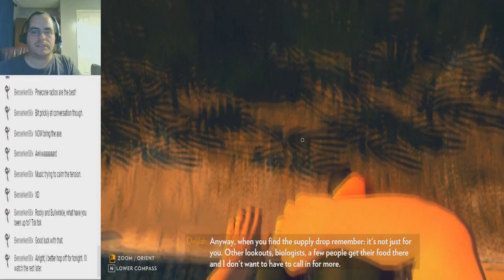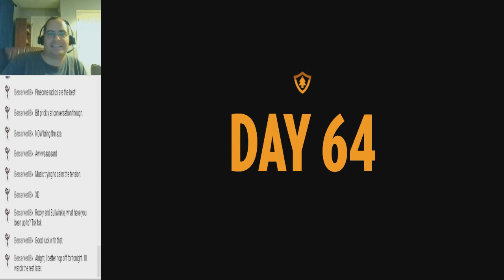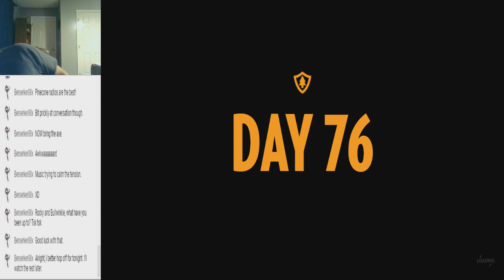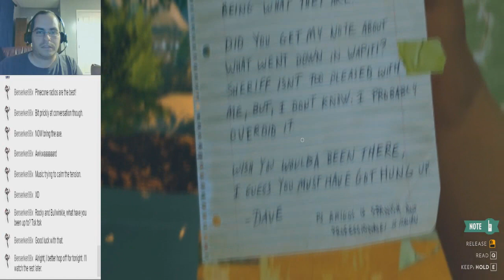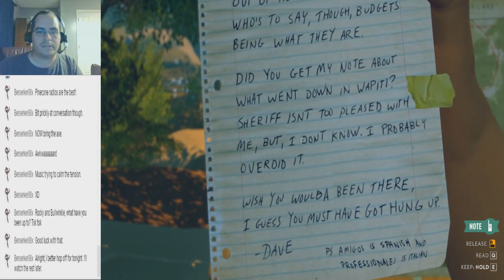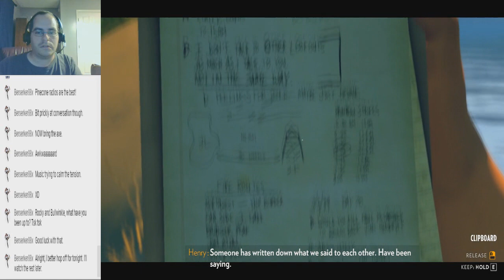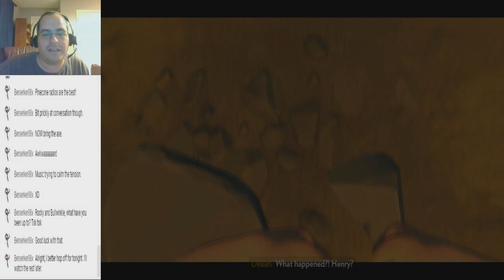Firewatch - Casual Blind Run - Part 05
This is the only stream for Firewatch which was hosted on Nov 3, 2018 at 0700 EST and went on for roughly three hours before stopping.

My goal was just to enjoy myself and chill out for an evening and to escape life for a bit while having fun with a game I've never played before.

In this 9-part stream, we head out to the woods for a summer job doing a fire watch in the forest. We meet a woman over the radio named Delilah and things progress from there as the story gets weirder as we go along.